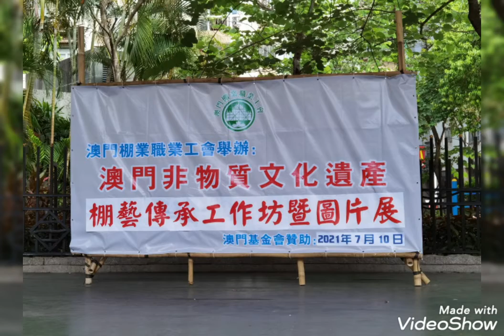🇲🇴澳門搭棚工藝圖片展祐漢公園 Macau Bamboo Scaffold Structure Arts Crafts Photo Exhibition Iao Hon Market Park